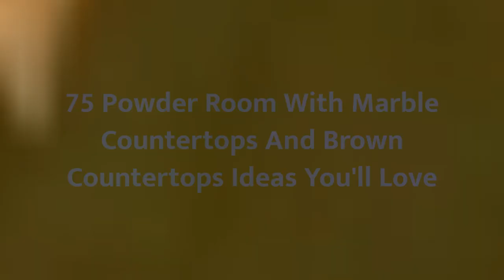75 Powder Room With Marble Countertops And Brown Countertops Design Ideas You'll Love ⭐️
0:00:00 - Intro
0:00:12 - Powder Room With Marble Countertops And Brown Countertops Design Ideas You'll Love: Inspirations 1 to 25
0:01:51 - Powder Room With Marble Countertops And Brown Countertops Design Ideas You'll Love: Inspirations 26 to 50
0:03:41 - Powder Room With Marble Countertops And Brown Countertops Design Ideas You'll Love: Inspirations 51 to 75